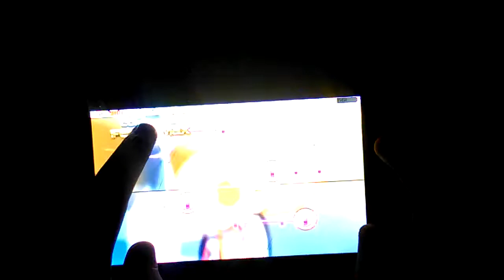【DJMAX Technika Q】glory day 3Lines Hard 97.1%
Player : JATIAH (Female)